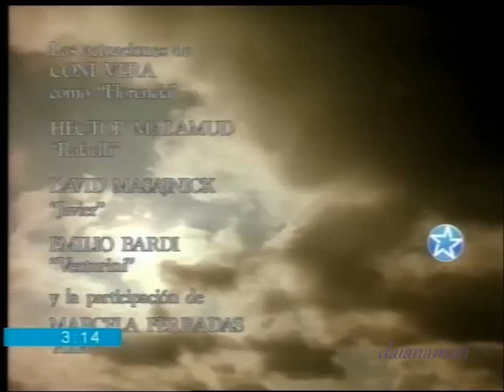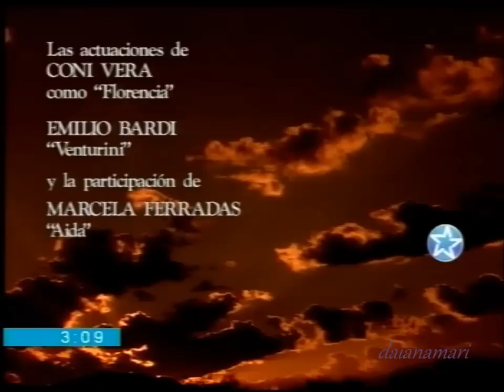Alas, Poder y Pasión 046 - Gustavo Bermúdez y Paola Krum